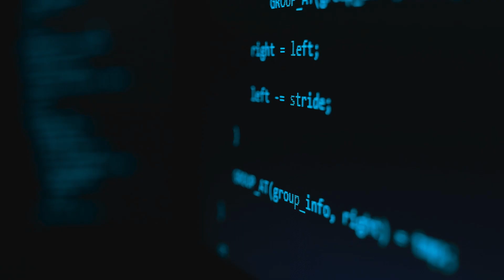Arabian Gulf University Bahrain Cyber Security Master Course Promo Video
One of the videos we produced for Cybersecurity Master studies at the Arabian Gulf University in Bahrain
Year: 2023
Producer: Vivian Pinto
Line producer: Yousif Alsahhaf
Director: Slobodan Milivojevic Bobansky
DP: Unni
Camera assistant: Arif Feroze
Grip: Vishnu Pillai, Michael Worku
Edit/Grade: Ahmed Akbar
Screen graphics: Karel Schmidt
Motion Graphics: Touseef Ahmed
VFX: Ivan Jevremovic
Sound: Vishnu Pillai